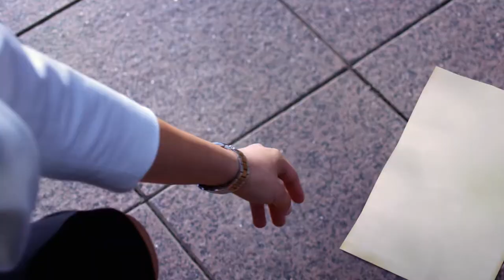Future Energy - Astana EXPO-2017 in Kazakhstan - Unravel Travel TV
(Munich/Astana, 14 July 2017) Future Energy – in the capital of Kazakhstan the first EXPO to be held on Central Asian soil focuses on the world’s future energy supply. Rich in raw materials, the country urges transition to a green economy and is regarded as a pioneer of renewable energies and energy efficiency in the region. 115 countries tackle the global challenge with innovative contributions on display at the EXPO. One of the pavilions commissioned by national company Astana EXPO-2017 presents selected reference projects – by both large groups and fledgling international start-ups. The design, graphic concept and overall coordination of the Energy Best Practices Area (EBPA) are the responsibility of the international creative agency Avantgarde, which also manages the Astana Contemporary Art Pavilion (ACAP).

More is at stake here than the worldwide energy supply. “We need a global rethink”, says Marc Ottinger, Head of Brand Image Design at Avantgarde. “This is a challenging subject which not only calls upon politicians and industry to tackle. The media, curators, agencies and other influencers must also do their part to changing perceptions. We hope that all these initiatives at EXPO 2017 in Astana will inspire further stimuli.”